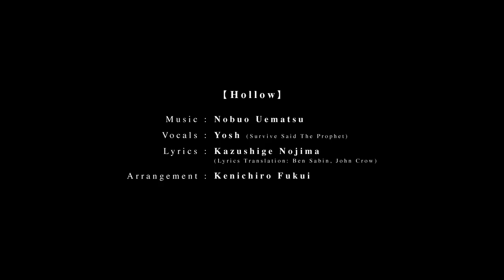Theme Song Behind The Scenes Video （中文字幕版）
2020年4月10日，中文版同步推出。
Theme Song ‘Hollow’ credits:
         Vocals: Yosh (Survive Said The Prophet)
         Lyrics: Kazushige Nojima / Translation: Ben Sabin, John Crow
         Arrangement & Synthesizer Programming: Kenichiro Fukui